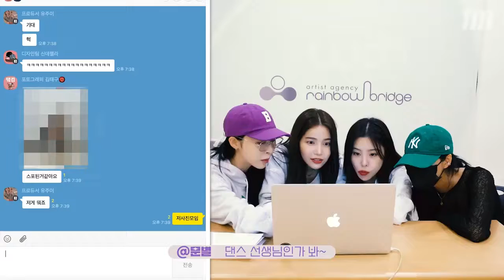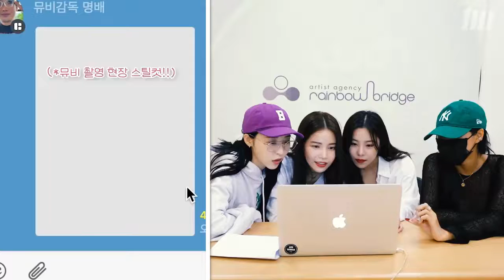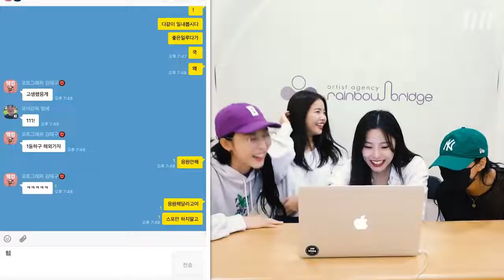MAMAMOO REACTION TO CHATS